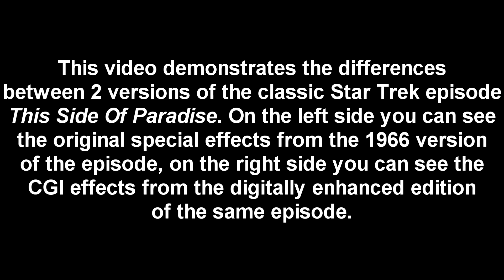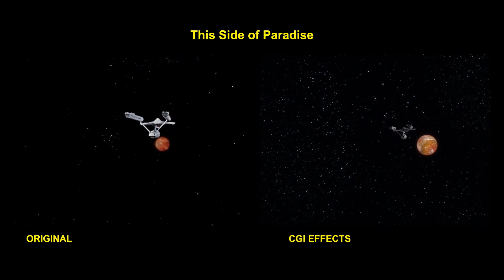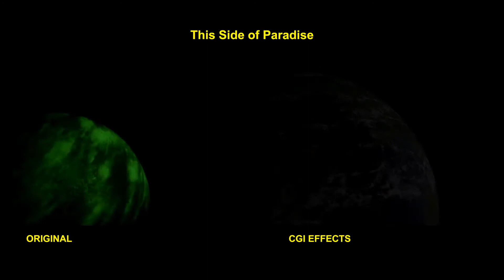Star Trek - This Side of Paradise visual effects comparison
On the left side of this video you can see the special effects from the original 1966 edition of the episode, on the right side you can see the special effects from the 2009 digitally enhanced edition.

STAR TREK is property of CBS.